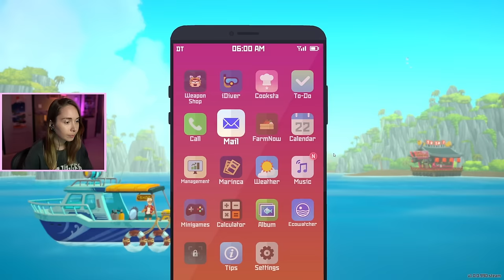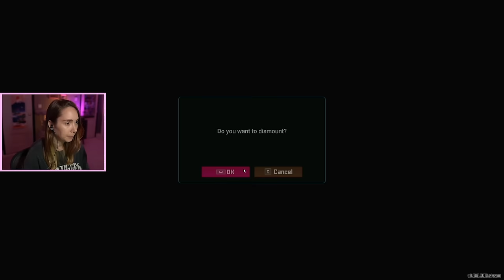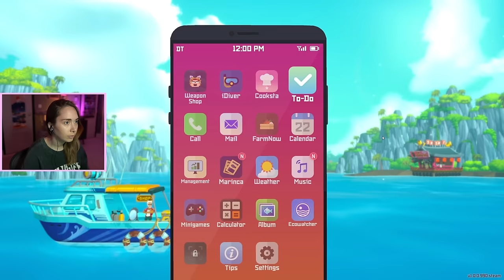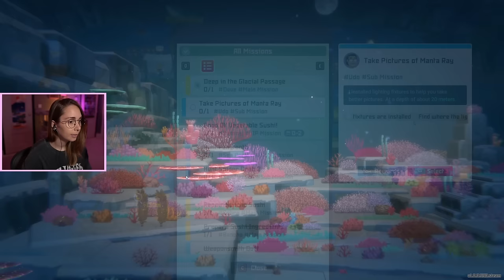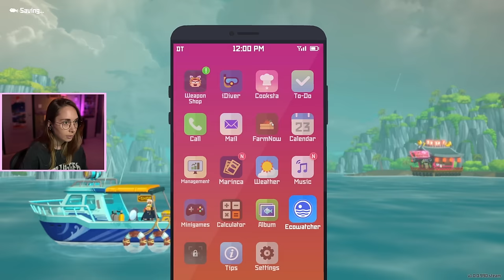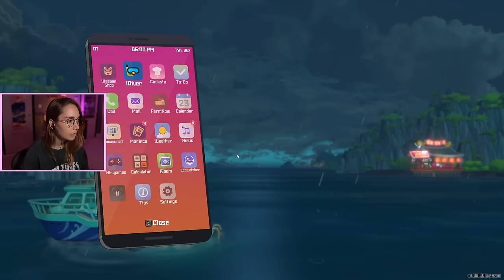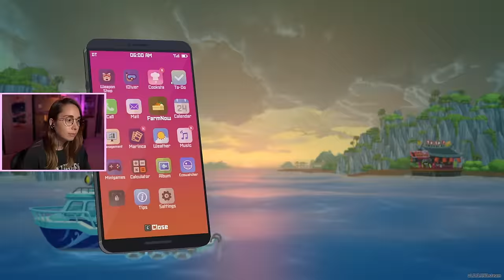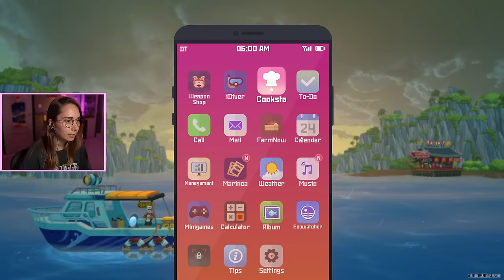HE'S HUGE - Dave the Diver [6]